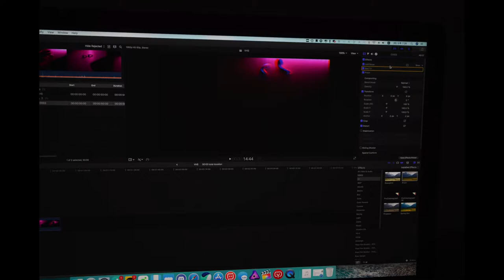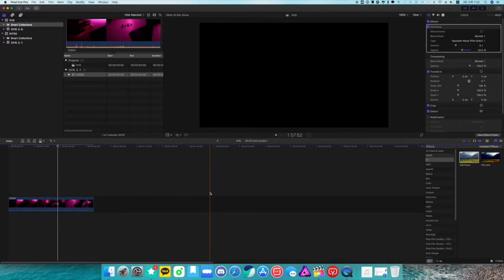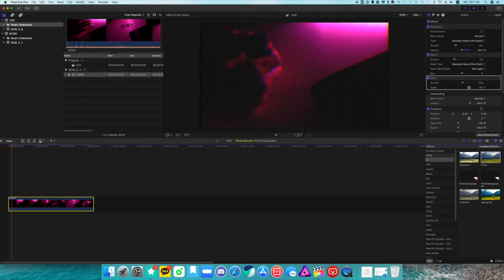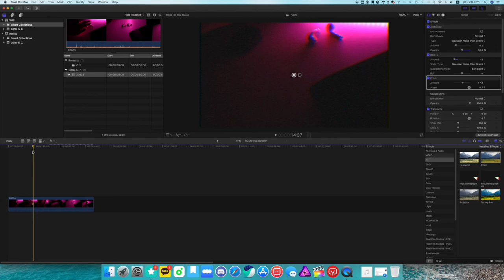파이널컷프로(FCPX)강좌 #29. 파컷 기본 이펙트로 VHS 영상 만들기.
더럽고 노이즈 많이 낀,
하지만 3040 에게는 향수를 불러오고
그리고 1020에게는 새로운 느낌을 줄 수 있는 VHS 영상을
파컷 기본 이펙트로 만드는 방법입니다.

+ 편집 하면서 눈돌아 갈뻔 하긴 했습니다.